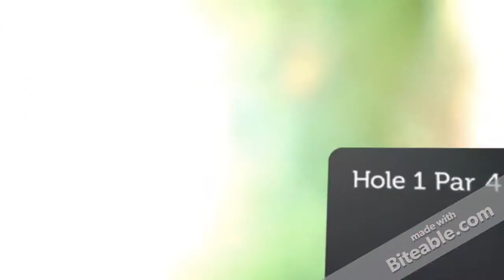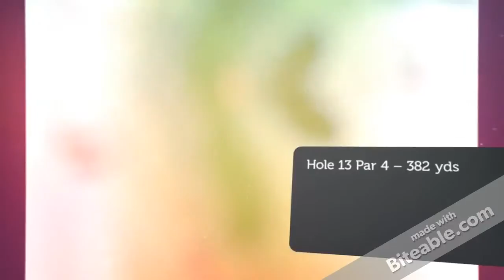Golf Course in Cork at Lee Valley Golf & Country Club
Experience the Lee Valley Golf & Country Club 18 hole links golf course in Cork, situated in the most beautiful parts of southern Ireland. Happy golfing!